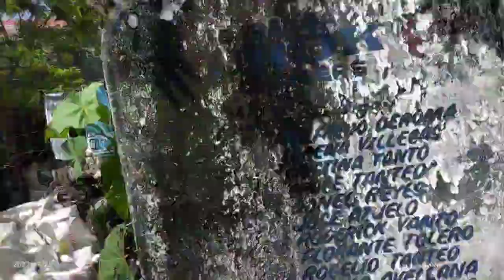BUHAT BOY'S | HAKOT MATERYALIS SA PABAHAY